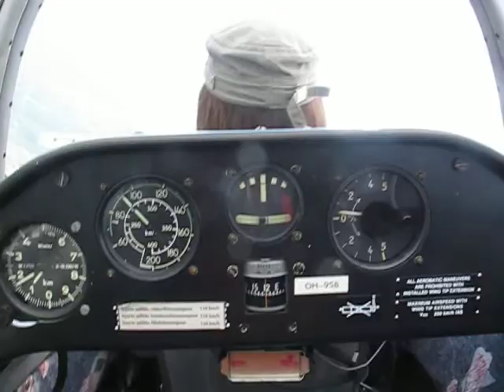Flying Blanik L-23 near Kemi EFKE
Jussi Airlines flying Blanik L-23 in Kemi, Finland. After 5h of flight we had to land for "dropping personal water ballast".